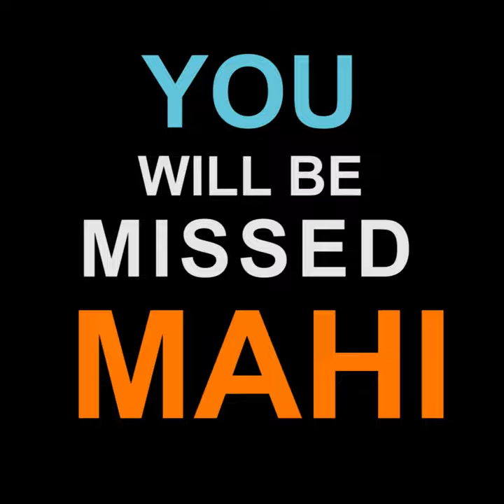LIFE OF A LEGEND |MS DHONI LIFE JOURNEY| GANTANTRA NEWS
गणतंत्र News 'जन-जन  तक'